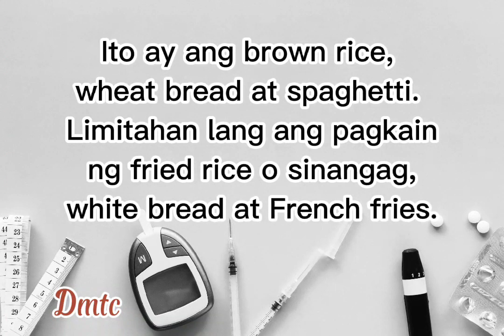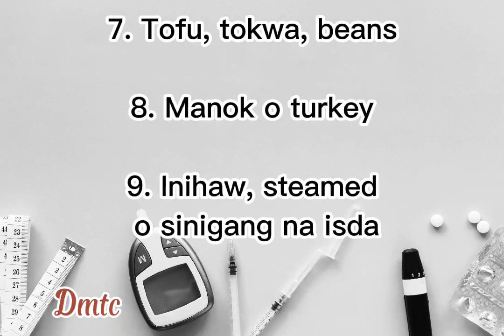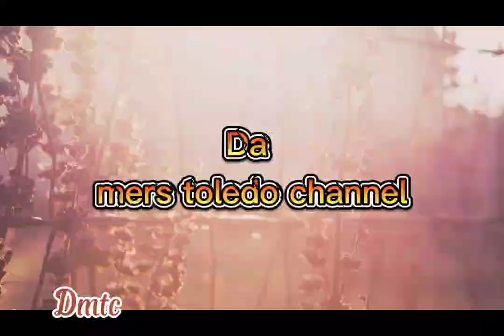Mga Pagkain Para Makatulong Sa Pagpababa Ng May Diabetes | Da mers toledo channel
Hi welcome to, Da mers toledo channel, Please watch my whole video, Mga  Pagkain Para Makatulong Sa Pagpababa Ng May Diabetes. Thank You!!!